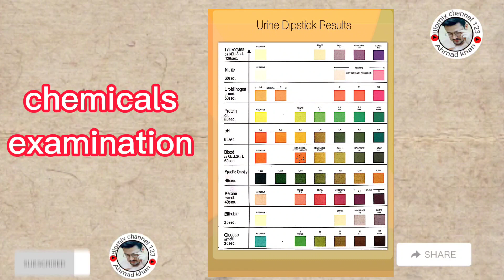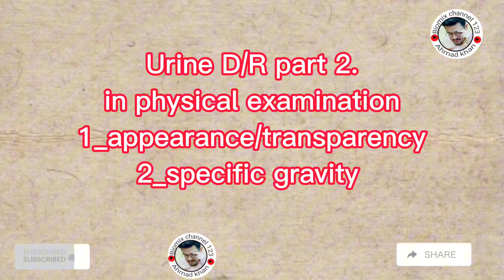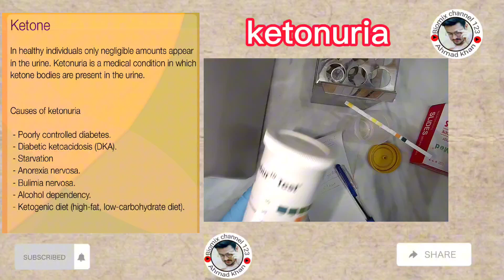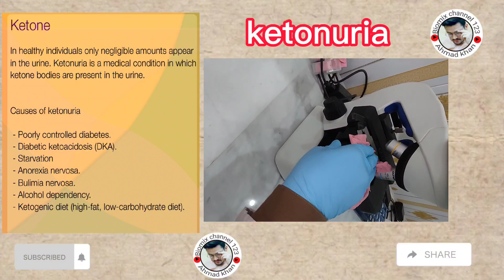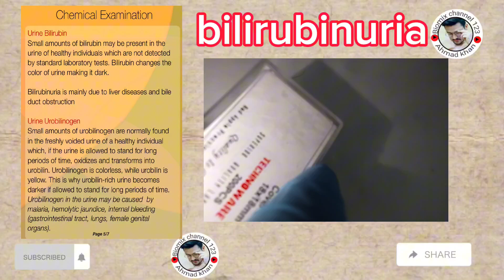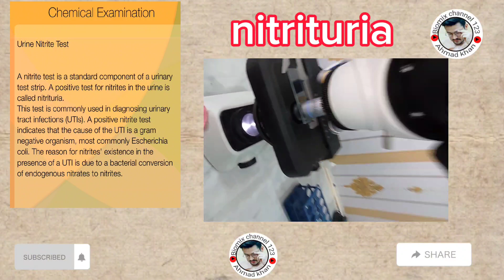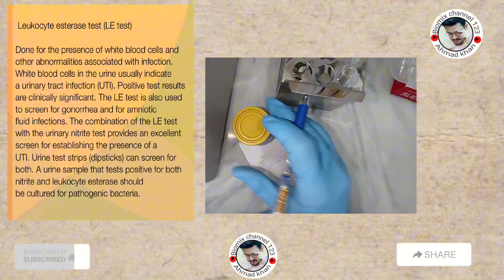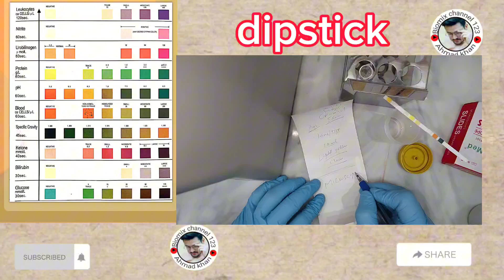Urine d/r test part 2 /proteinuria/glycosuria/ketonuria/bilirubinuria /nitrituria/WBC in Pashto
Chemicals examination.
Dipstick
Other actone
Leukocyte esterase/energy/ hepatitis/cirrhosis/
Ketone bodies
Liver disease/alkaline